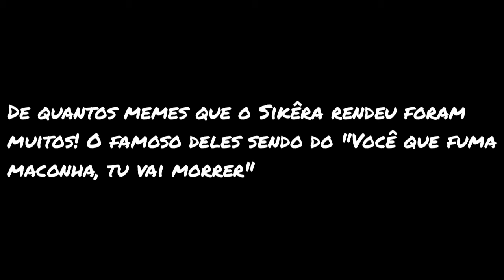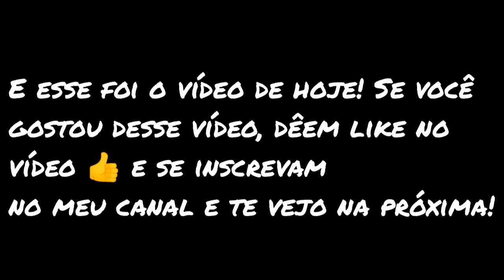5 Razões Porque as Pessoas Adoram o Sikêra Júnior!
O ganhador da votação do primeiro episódio de Razões Porque as Pessoas Adoram, Sikêra Júnior que ganhou com seis votos, no vídeo de hoje de 5 Razões Porque as Pessoas Adoram o Sikêra Júnior!

A próxima votação irá vir em breve!

Música usada no vídeo: CPF Cancelado (versão instrumental)